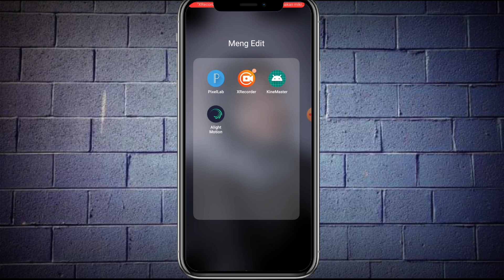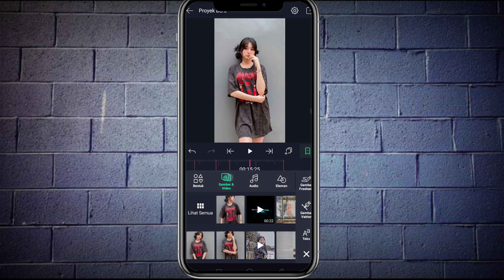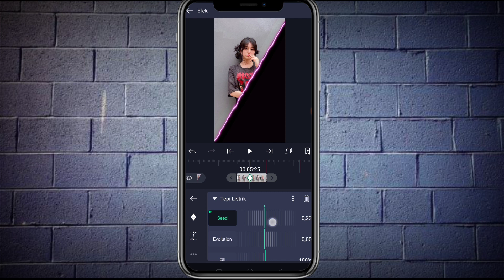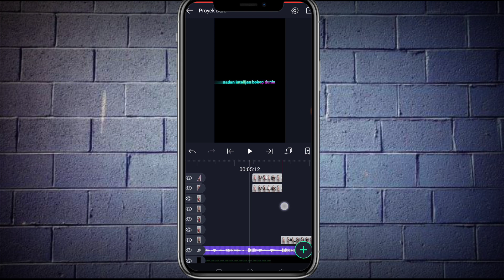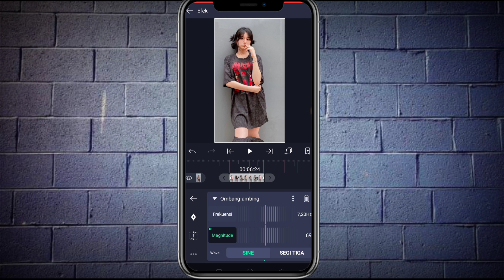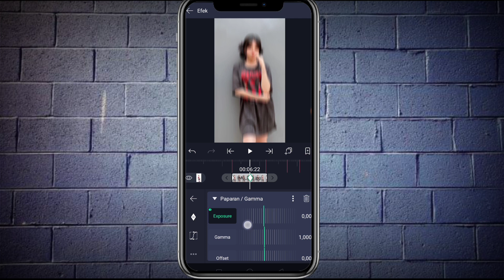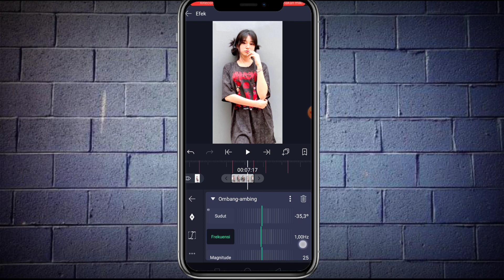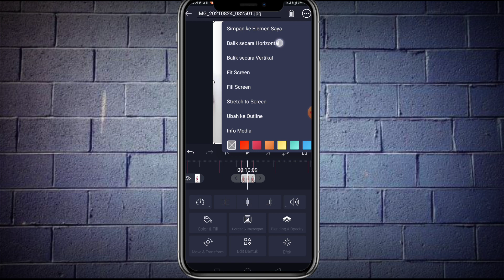Tutorial Jedag Jedug Alight Motion Mudah || Lagu Dj BADAN INTELIJEN BOK3P DUNIA Viral Di TikTok✨!!!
Pada Vidio kali ini saya akan membagikan Tutorial Jedag Jedug Alight Motion Mudah || Lagu Dj BADAN INTELIJEN BOK3P DUNIA Viral Di TikTok✨!!!

BAHAN-BAHAN :

➡️Aplikasi Alight Motion

➡️Mentahan Musik/Vidio

DETIK BEAT:

06:08
07:05
07:22
08:02
08:20
09:16
10:04
10:14
11:02
11:28
12:15
12:25
13:13
14:11
14:28
15:09
15:25
16:22
17:10
17:20
18:08
19:03
19:22
20:02
20:20
21:17
22:03
22:13